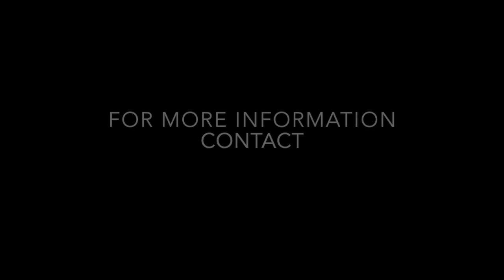WC Ciao Lucca 2-12-19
This video is about WC Ciao Lucca 2-12-19